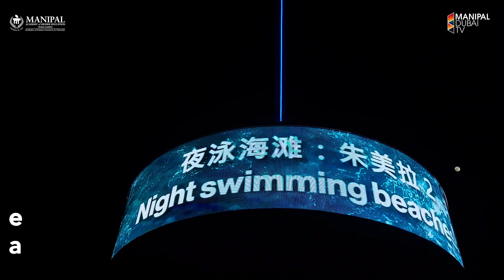Night Beach in Umm Suqeim- Jumeirah 2 and Jumeirah 3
The Student of Broadcast journalism Parth from the school of Media and Communication made this feature and covered this story from directing, to shooting to editing.